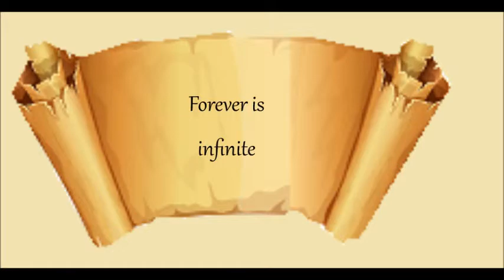Daily Scroll Quote #117